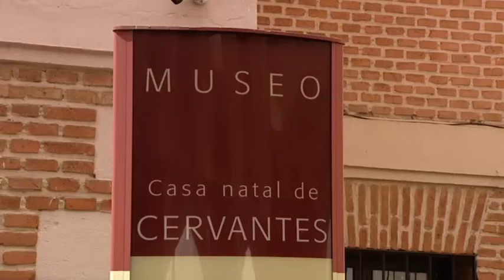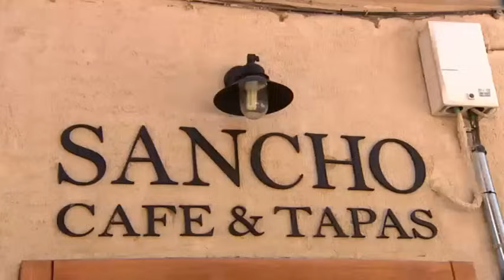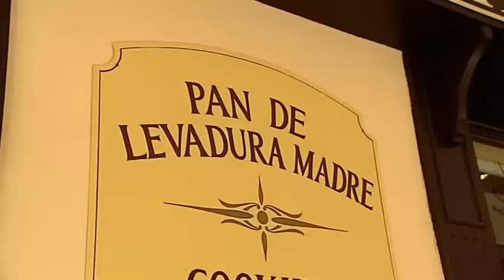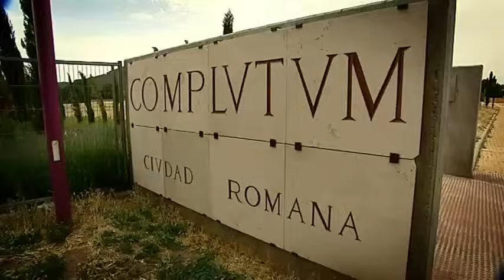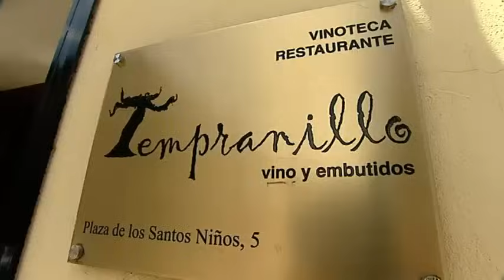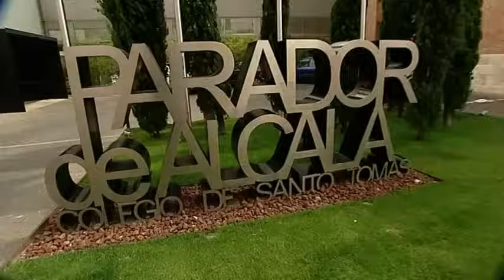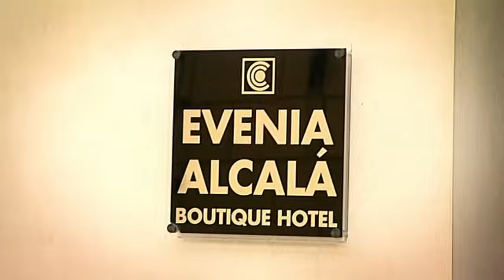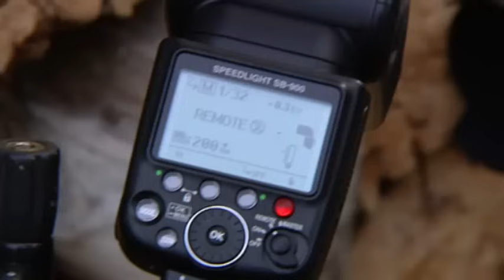Ruta 179: Alcalá de Henares, patrimonio de la humanidad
Geográficamente, la ciudad que vio nacer a Madrid y a Cervantes, con su Quijote; Culturalmente, la ciudad que doctoró a la primera mujer en España en 1875; Históricamente el lugar que vio salir a Colón hacia América; Popularmente, la ciudad de las cigüeñas y Gastronómicamente, el paraíso del tapeo. Así es Alcalá de Henares, el nuevo objetivo de Ruta 179.